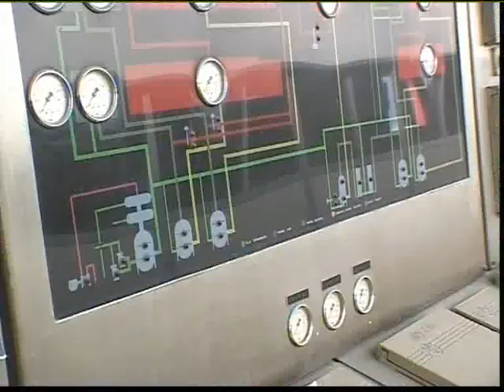CASSINO: VISITA ZINGARETTI LAVORO ETICA del 10-09-2013